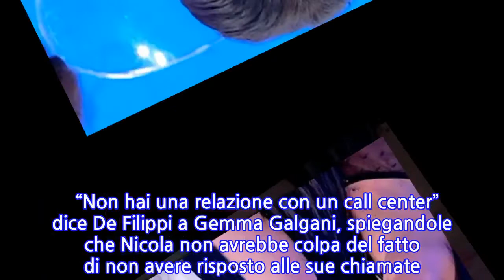“20 telefonate e non ha mai risposto”. Sirius all’angolo, Gemma Galgani ancora in...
Gemma Galgani e Sirius. La coppia continua a tenere banco all’interno di Uomini e Donne. Qualche giorno fa era spuntato anche un profilo Tinder del corteggiatore che aveva mandato Gemma Galgani su tutte le furie. Nella puntata di oggi Gemma Galgani vuole sapere qualcosa in più, visto che nei giorni scorsi sono spuntati like di troppo che hanno mandato in fibrillazione la Dama torinese. Tina attacca Gemma. Secondo l’opinione sta Sirius si tirerà indietro non appena ci sarà la possibilità. Per Tina Cipollari quella di Sirius sarebbe una trovata pubblicitaria. Nulla di più. Poi c’è Valentina Autieri che agita Gemma: scoppia la gelosia. Valentina, che sembra essere interessata a Sirius, viene presa di mira dalla Dama 70enne. Che potrebbe ripensarci. Sarebbe un vero colpo di scena. Soltanto pochi giorni fa i due, nel corso di un’esterna, sembravano uniti più che mai. Finita qui? Niente affatto Maria De Filippi spiega che Gemma Galgani si sarebbe infastidita perché di fronte a circa 20 telefonate, Nicola non avrebbe risposto. Gemma: “È una cosa mia, quando una persona non mi risponde al telefono per un po’, io smetto di chiamare e aspetto mi chiami l’altra persona”. Nicola comincia a ribellarsi: “Questi discorsi non mi piacciono, anch’io ho i miei impegni”. Interviene Sandra che chiede a Nicola di conoscerlo: “Mi interessi, io sono sempre qui e il mio numero è sempre valido”. Tina chiede a Roberta se le piaccia Nicola ma lei nega: “È troppo piccolo per me” ma Gemma non è d’accordo: “Hai lasciato il numero ad Alessandro e poi dici che Nicola è troppo giovane?”. La Galgani resta non convinta delle risposte fornite da Nicola: “Ho una sensazione di vuoto quando non risponde al telefono, è un problema mio”.   “Non hai una relazione con un call center” dice De Filippi a Gemma Galgani, spiegandole che Nicola non avrebbe colpa del fatto di non avere risposto alle sue chiamate. Poi conclude con un consiglio: “Attenta a non diventare pesante, a non caricare l’uomo con cui stai di tue paranoie”. Nonostante il confronto, Gemma e Nicola ballano insieme. Lui sceglie “Vivimi” di Laura Pausini per ballare con la dama torinese ma l’atmosfera non è la stessa di sempre. “Una canzone impegnativa” commenta Gianni Sperti ma Vivarelli frena: “Non soffermiamoci troppo sul testo, ho scelto questa canzone perché mi piace”. Ti potrebbe interessare: “Che Dio ci aiuti”, la bella notizia sulla fiction di Rai Uno arriva da Elena Sofia Ricci
INFORMATION
• Source: caffeinamagazine